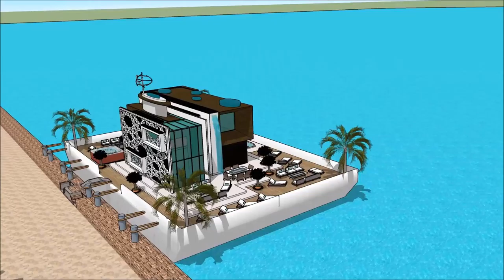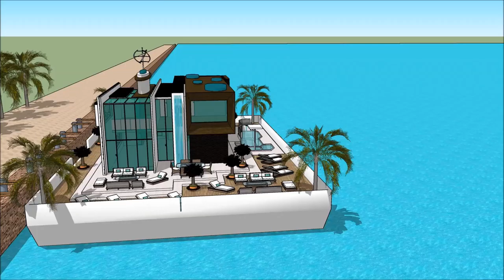CAPE TOWN INTERNATIONAL BOAT SHOW 2018 SEILJAG Luxury Yachting Design Exhibition and expo yacht b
The houseboatzania launching an innovative high-end luxury yacht houseboat home design potentially as a display of exhibition of the CAPE TOWN INTERNATIONAL BOAT SHOW 2018 SEILJAG  Luxury Yachting Design  Exhibition and expo  yacht b.

The collection of the Houseboatzania concept of CAPE TOWN INTERNATIONAL BOAT SHOW 2018 SEILJAG  Luxury Yachting Design  Exhibition and expo  yacht b consists of high luxury and architectural art pieces in minimalism combined with living on the waterfront of the harbour of

The houseboat yacht design has the basis to sustain living with high standards and contemporary structural design at CAPE TOWN INTERNATIONAL BOAT SHOW 2018 SEILJAG  Luxury Yachting Design  Exhibition and expo  yacht b with numerous of prospects for excessive living and celebrating the desire of life worldwide: